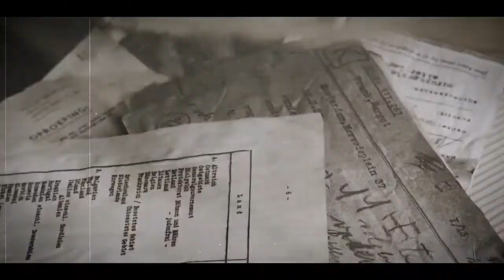¿Qué le pasó a Anne Frank y a sus vecinos después de su detención?❓︎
🎥Booktrailer 📚Después del diario de Anne Frank📚 de Kalandraka Editora

📖Millones de lectores en todo el mundo han leído 'El diario de Anne Frank', pero casi nadie conoce lo que le pasó después a la protagonista y a los demás habitantes de la casa de atrás.

🗣️✍️ Mediante testimonios orales de supervivientes y amigos, documentos oficiales y otros diarios, Bas von Benda-Beckmann, historiador e investigador de la Fundación Anne Frank, reconstruye en este libro lo que les sucedió a esas ocho personas tras su arresto el 4 de agosto de 1944.

👉 Una forma de mantener viva la memoria más humana de la tragedia.